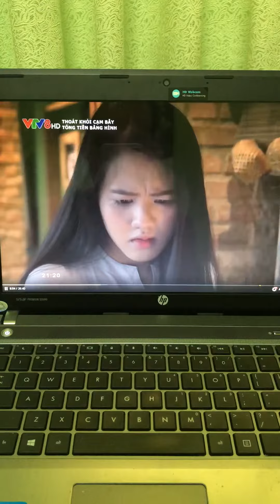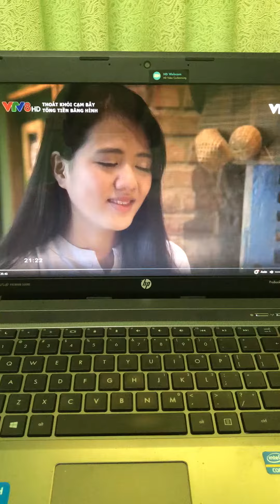Thoát khỏi cạm bẫy - tống tiền bằng hình nóng part 2